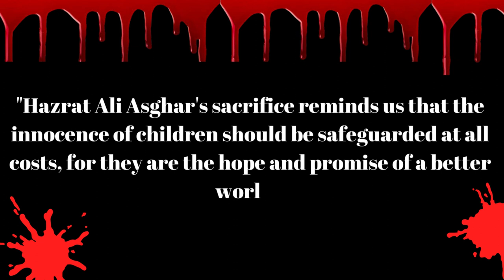"Hazrat Ali Asghar shahadat (Trailer) Releasing Soon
Hazrat Ali Asghar, also known as Imam Ali al-Asghar or Ali al-Ridha Jr., was the youngest son of Imam Hussain (AS) and the baby martyr of the Battle of Karbala. Although he was a mere six-month-old infant at the time of his martyrdom, his sacrifice is remembered and revered by millions around the world. As we commemorate this significant event, we invite you to remember and honor the innocence of Hazrat Ali Asghar, an innocent soul whose brief life has left an everlasting impact on the hearts of millions. Join us in preserving his legacy of resilience, love, and compassion, and let us find inspiration in his selfless act that continues to transcend boundaries of time and culture.

Together, let us ensure that his story resonates through generations, inspiring humanity to stand firm in the pursuit of truth and justice.